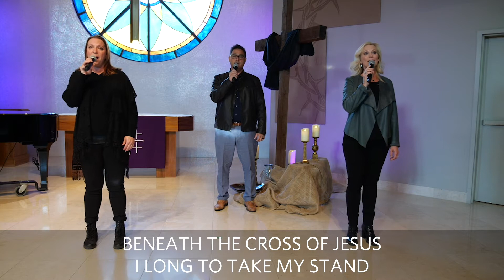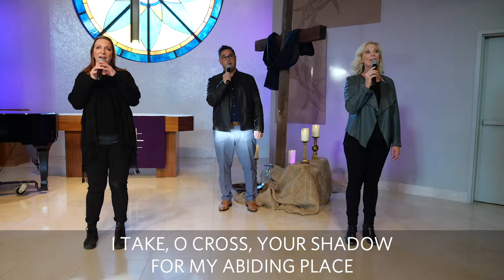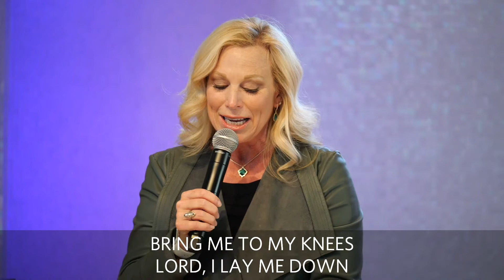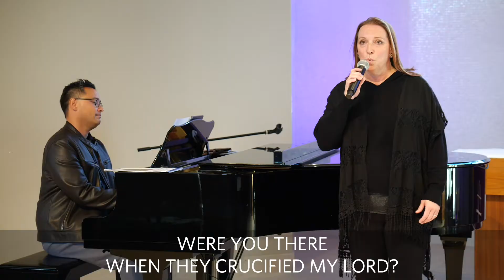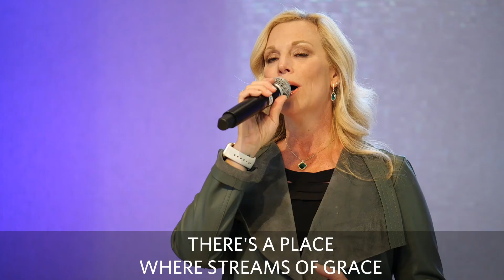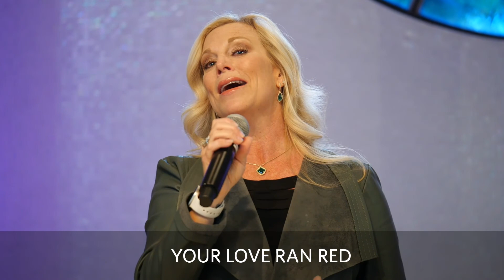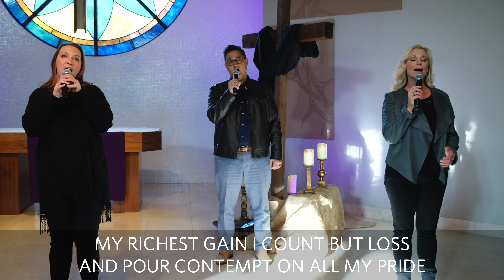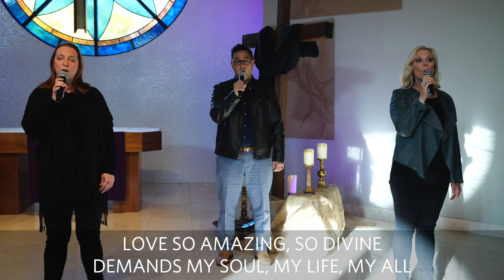2021-04-02 Good Friday Service